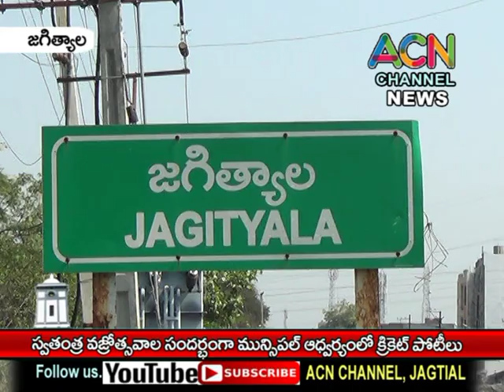జగిత్యాలలో స్వతంత్ర వజ్రోత్సవాల సందర్భంగా మున్సిపల్ ఆద్వర్యంలో క్రికెట్ పోటీలు